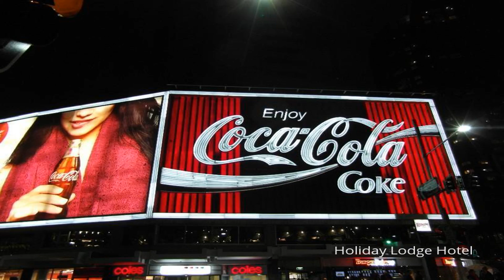Holiday Lodge Hotel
Holiday Lodge Hotel is conveniently located in the popular Potts Point area. The hotel offers a high standard of service and amenities to suit the individual needs of all travelers. Express check-in/check-out, luggage storage, Wi-Fi in public areas, car park, airport transfer are on the list of things guests can enjoy. Each guestroom is elegantly furnished and equipped with handy amenities. Recuperate from a full day of sightseeing in the comfort of your room or take advantage of the hotel's recreational facilities, including garden. Holiday Lodge Hotel is an excellent choice from which to explore Sydney or to simply relax and rejuvenate.